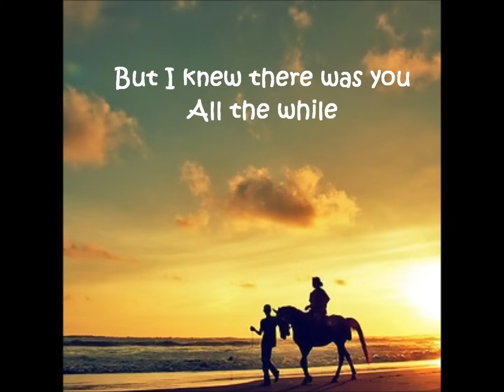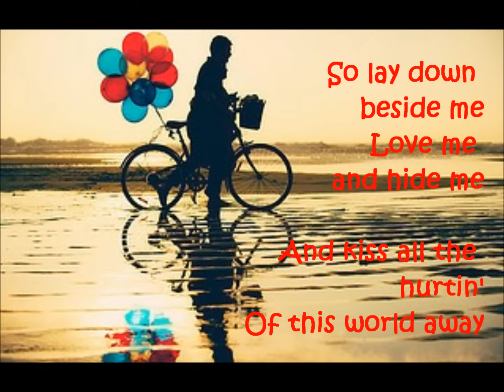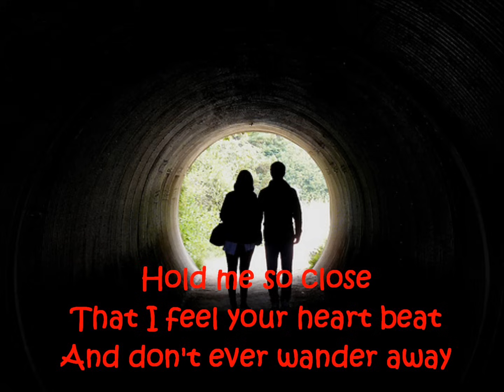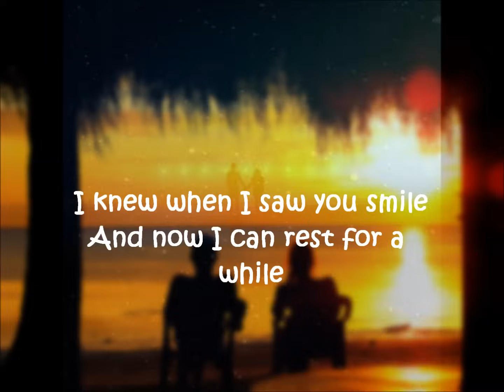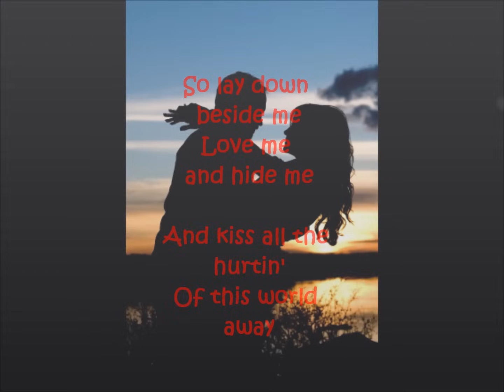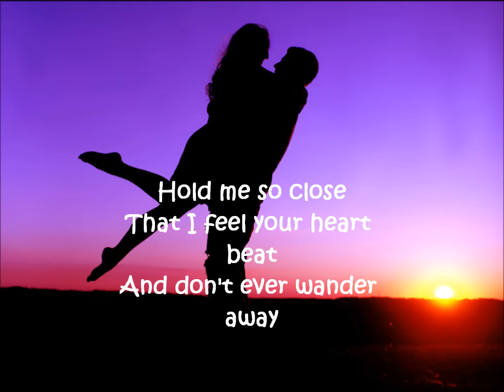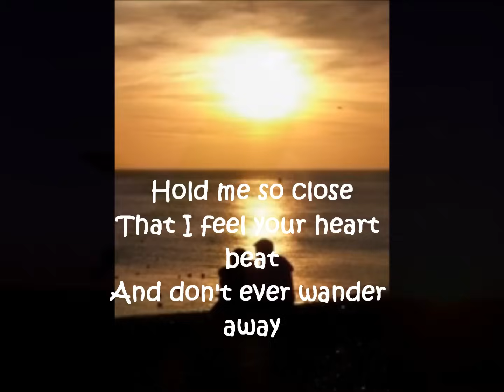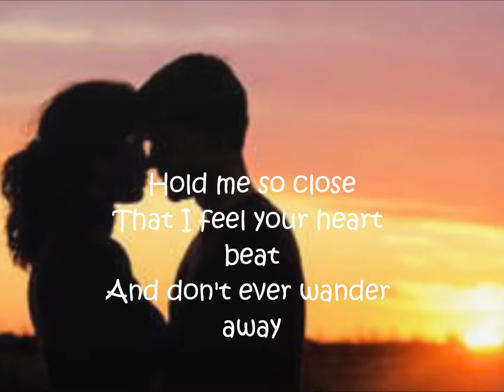Lay Down Beside Me Lyrics